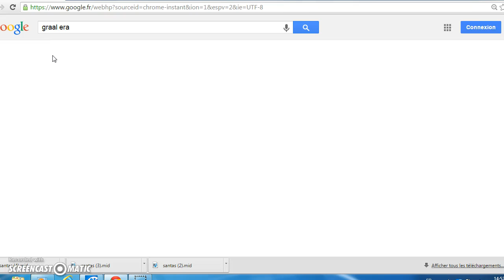graalonline eral |jai debuté sans vous:p